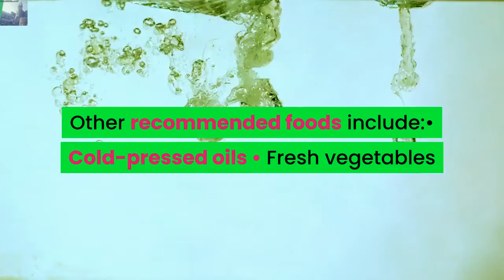HOW TO CURE ALLERGIES NATURALLY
This is a true remedies that have been handed down through the ages. As many people are trying to get back to nature and use more raw materials instead of processed poisons, this guide may help you with a cure or remedy for something that ails you.